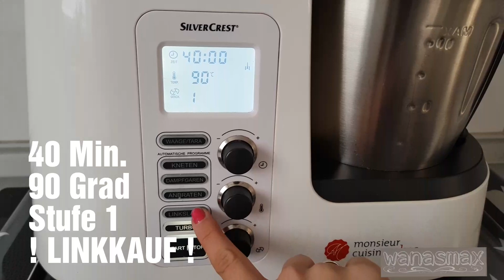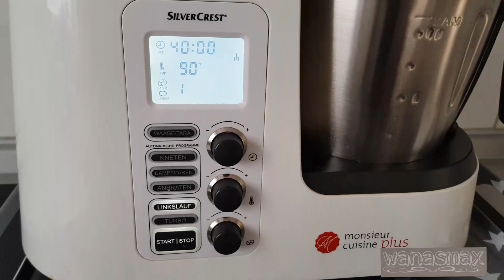Milchreis in der Monsieur Cuisine Plus mit Erdbeersoße aus Ambiano Smoothie Maker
💚Auf meinem Kanal findet Ihr noch weitere verschiedene und interessante Rezepte/На моём канале, вы найдете ещё больше интересных рецептов💚

🍽Rezept:
📃Milchreis/ молочный рис🍚
150 gr Milchreis/молочного риса
750 ml Milch / молока
40 gr Zucker/сахара
1 TL Butter/ сл. масла

📃Erdbeersoße/ клубничный соус🍓
40 gr. Puderzucker/сахарной пудры
210gr. tiefgefrorene Erdbeeren/замороженной клубники
40 gr. Wasser / Воды

ähnlicher Smoothie Maker

💜💰💜Unter diesem Link könnt ihr mich unterstützen wenn ihr wollt!!! 💜💰💜